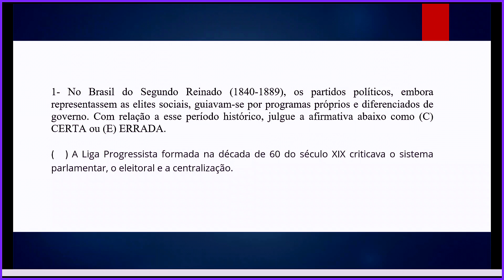Segundo Reinado e Liga Progressista - cacd questões comentadas - diplomacia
Segundo  Reinado e Liga Progressista cacd questões comentadas é o assunto desse vídeo.
Como andam os seus conhecimentos sobre o Segundo reinado e a composição de seus gabinetes? Como você se sairia se tivesse que enfrentar uma questão de certo ou errado que abordasse esse assunto. Vamos testar?

Simulado Free com 28 itens de História do Brasil, História mundial e política externa brasileira:

 questões cacd diplomacia  segundo reinado liga progressista vestibular fgv irbr carreira diplomática cacd 2021 cacd 2020